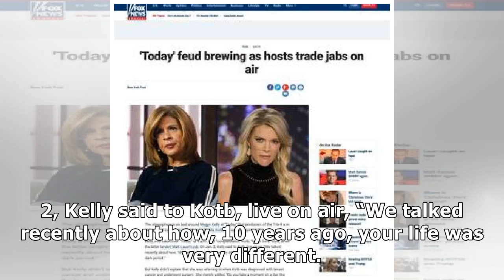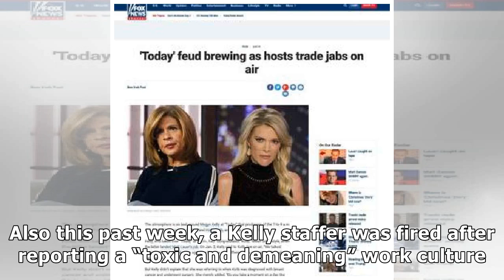'Today' feud brewing as hosts trade jabs on air